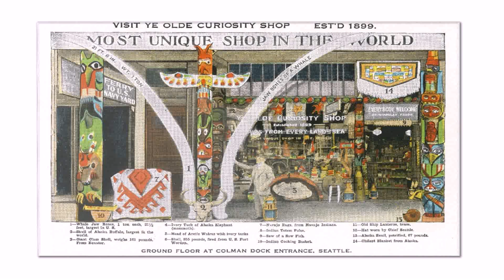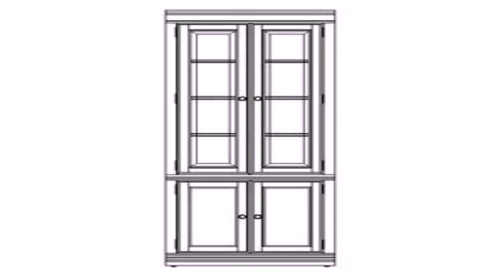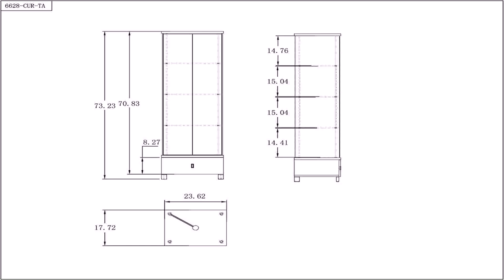Floor Plan Of Curio Shop